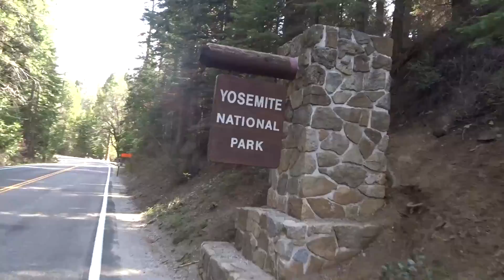The Greatest View In Cycling (Bikes Only Day In Yosemite)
Three days out of the year, Yosemite National Park opens Glacier Point Road to bikes only. This happens just after they clear the snow and just before they open it to the public.

I rode from home which made it a 105 mile day for me but most of the group started in Yosemite and just did Glacier Point Road. this is an absolute must for any cyclist.

it is not a set date when this will happen but usually depending on snow pack it is between mid-april and early May. they announced it Tuesday night so you only have 3 days to plan.

cycling in Yosemite Valley is one of the greatest things you can do on a bike, but when you can ride up to Glacier Point to get the greatest view possible in the world with no cars, it really is a treasure.

MORE YOSEMITE